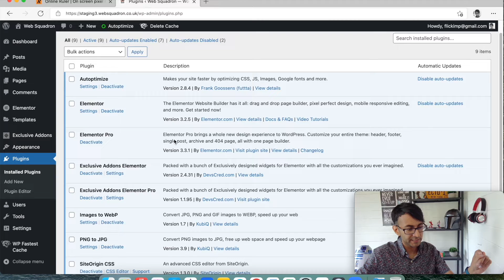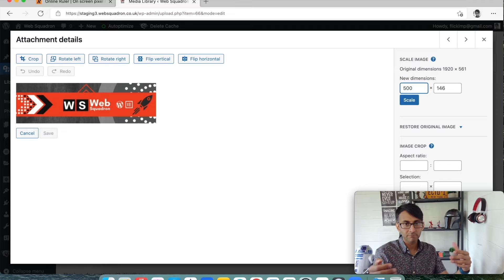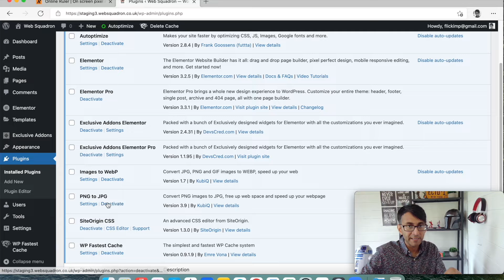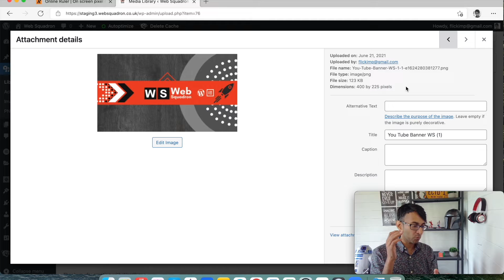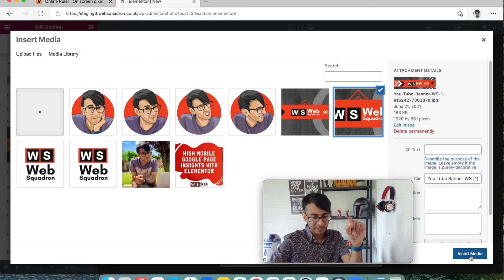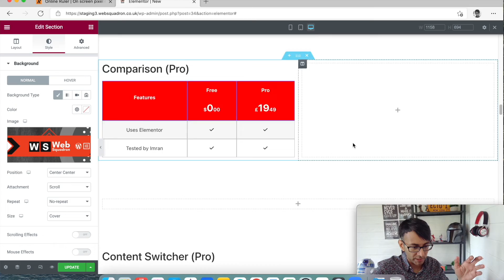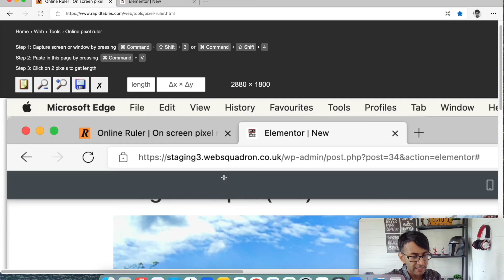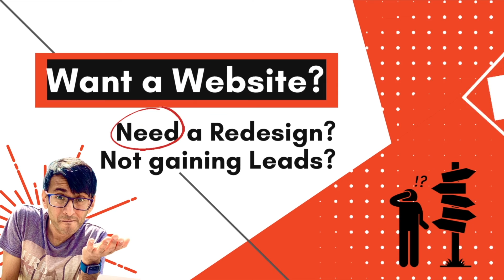Getting your Image Sizes right with Wordpress and Elementor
Adding just one image to be used in Wordpress and Elementor, and then shown on a Desktop, Tablet and Mobile doesn't always work well.

Especially when they appear blurry, or you've lost some detail.
"Cringe".

Let's have a look at how you can use multiple images/scaling/and checking the pixel size needed to get it right.

PPS: Don't miss out on our amazing Create a Website in One Weekend Course - and it comes with a FREE Elementor Pro License!!

PPPPS: I must stress that we only build with Elementor and no other Page Builder.